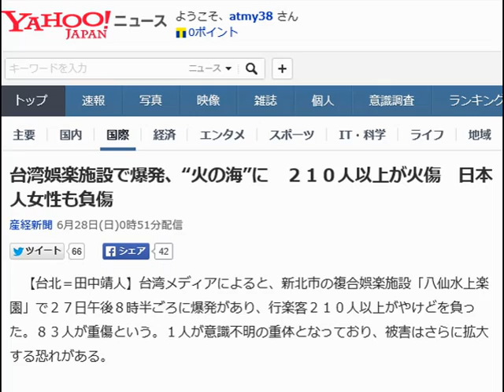台湾娯楽施設で爆発、“火の海”に ２１０人以上が火傷 日本人女性も負傷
【台北＝田中靖人】台湾メディアによると、新北市の複合娯楽施設「八仙水上楽園」で２７日午後８時半ごろに爆発があり、行楽客２１０人以上がやけどを負った。８３人が重傷という。１人が意識不明の重体となっており、被害はさらに拡大する恐れがある。

 　ネットに掲載された動画によると、現場の会場は一瞬の間に、“火の海”と化し、若者たちが逃げ惑う様子が映し出されている。

 　対台湾窓口機関、交流協会台北事務所によると、日本人女性１人がやけどを負ったとの情報があり、確認を急いでいる。

 　八仙水上楽園はプールを中心とする娯楽施設で、この日は大勢の若者が集まってカラースプレーを吹き付け合うといったイベントが行われていた。

 　原因は不明だが、会場の舞台周辺に可燃性の粉末が拡散し、引火した可能性がある。参加者は若者が中心で、水着などの軽装だったことも被害を大きくしたとみられる

引用
yahooニュース